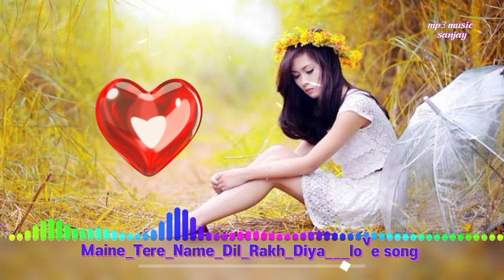maine tere nam dil rakh diya mashup mix love song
maine tere nam dil rakh diya madhup mix love song